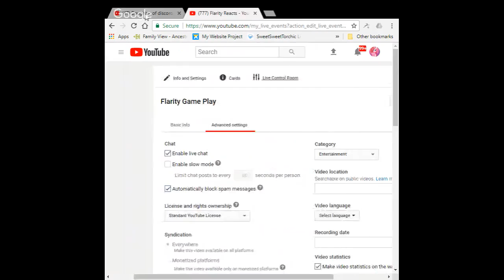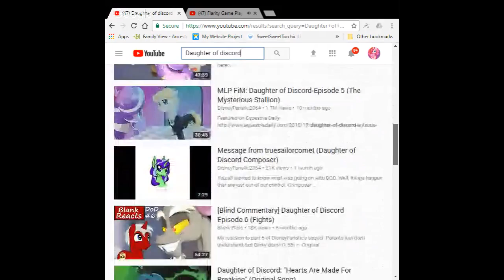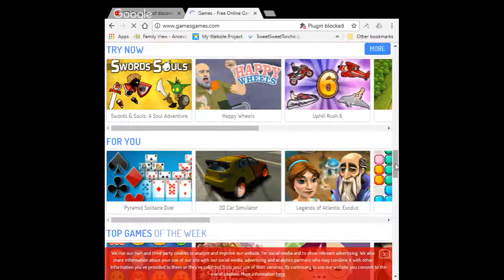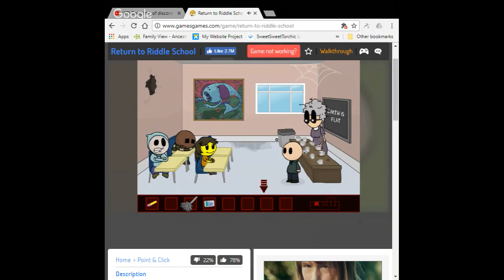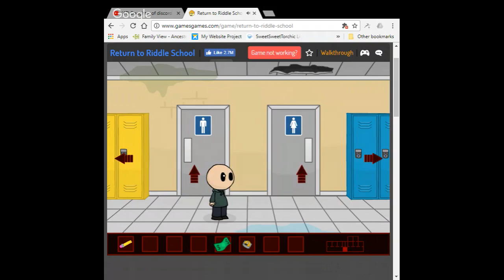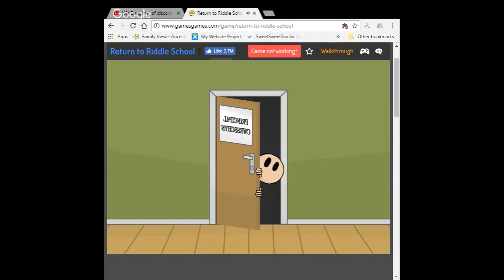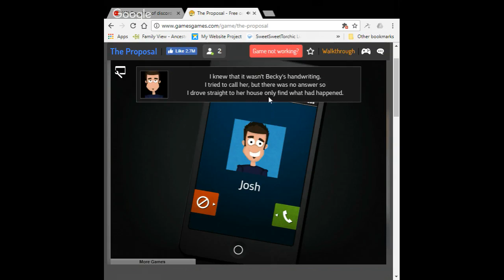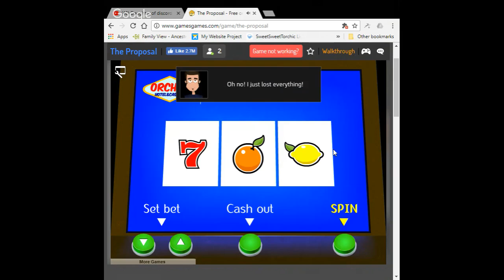Flarity Game Play